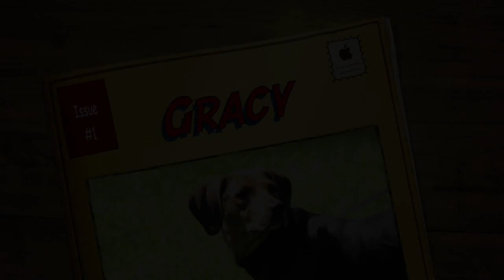Alden's Kennels Pet Resort, Highland Park, IL.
or call While your pet is on vacation at Alden's Kennels, reserve a private training lesson or a two week board and train, we can have a trainer bring them in an obedience class to learn social skills with other dogs in a safe and controlled manner. Nature Walks next to beautiful Glacial Park is depicted in the video's of your pet, and the fun play time picking out that special toy for play time at your favorite vacation spot. Why leave your pets at home with the sitter, when you can give them the vacation they deserve at Alden's Kennels Pet Resort that services, Highland Park, IL Take a virtual tour of our lovely indoor outdoor accommodation on our google places page, let us plan your pets vacation with a massage or hot oil treatment, a blue berry facial. Stress free boarding is our goal with with essential oils, many contacts for holistic treatments at our local veterinary specialist from chiropractic to acupuncture and laser treatments for pain. Maybe you will want our fitness program, and workout on the treadmill, or a field trip to fun place for a lesson in dock diving or swimming, a group play day at a local day care center or a one on one play time in our six thousand square foot training hall. Alden's Kennels can arrange private obedience or agility lessons or a group class while your pet is on vacation. From our place to yours, it will be on you tube and Facebook twitter and pinterest with Alden's Kennels social medias the next best thing to home.